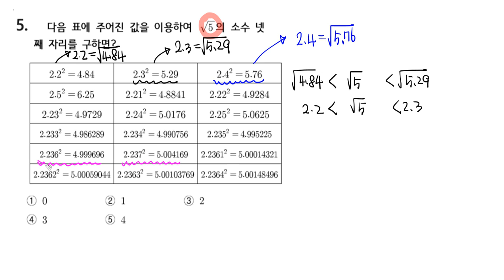2017정신여중 3학년1학기 5번 제곱근표 특이한접근